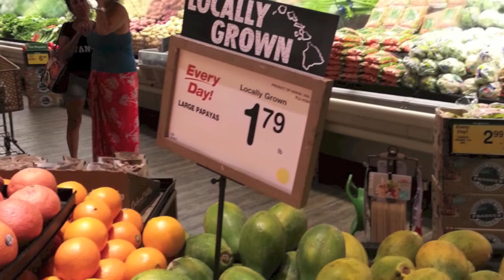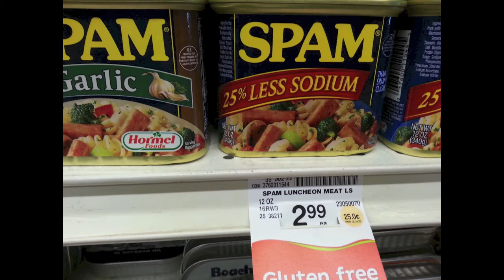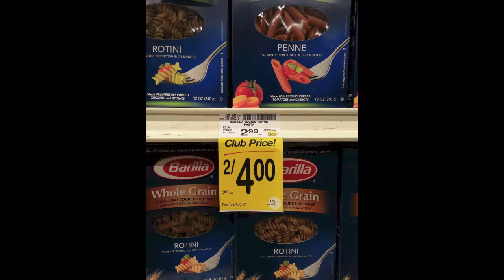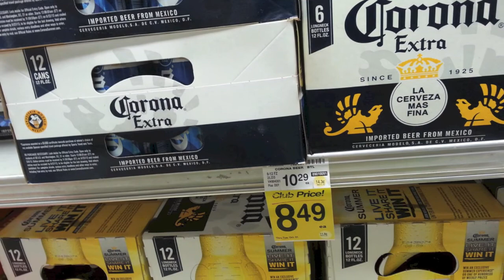Maui food Prices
Food prices at Safeway on Maui